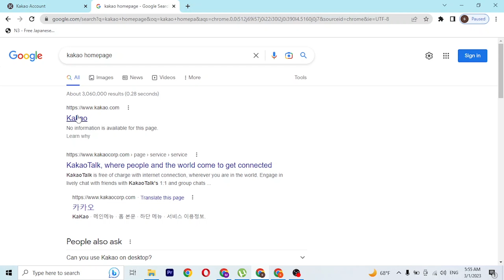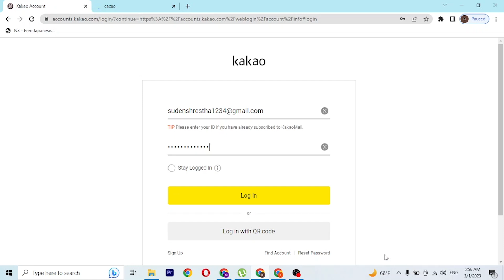How to Login KakaoTalk Online on Web Browser from PC? Sign In KakaoTalk Online Computer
How to Login KakaoTalk Online on Web Browser from PC? Sign In KakaoTalk  Online Computer | Learn how to login to your kakao talk account online on your pc. You can easily sign in to your kakao talk account from your web browser online. This video will show you how to login to your kakao talk online on a web browser from pc with quick and easy steps. So, watch till the end for all the steps.